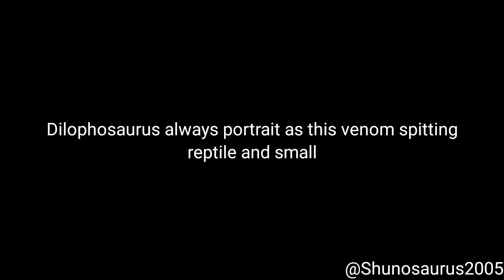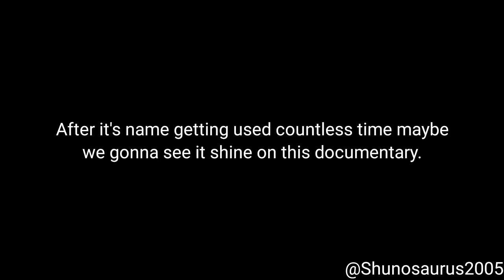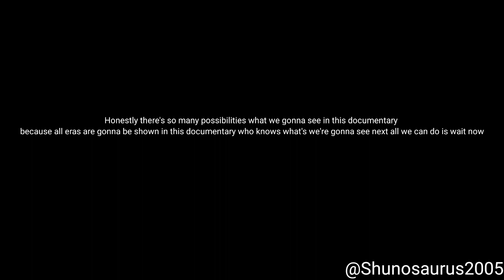My guesses on what prehistoric animals we can see on the upcoming documentary life on our planet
Sorry i been quiet for a while it's because I been busy doing things

So life on our planet i have high hope for this documentary because we're gonna see all eras in one documentary which is nice and we're gonna see both old and new prehistoric animals so i try to guess on what we're gonna see in this upcoming documentary